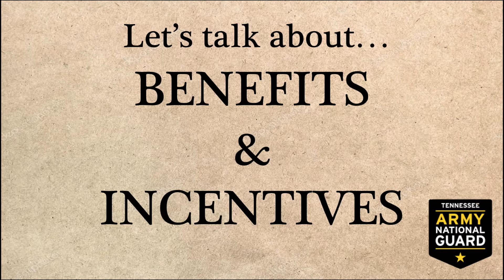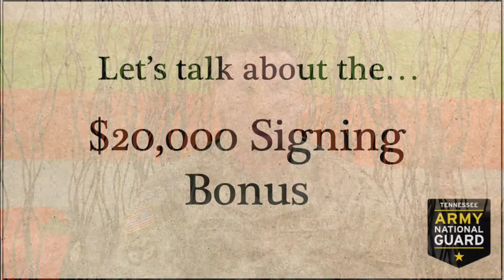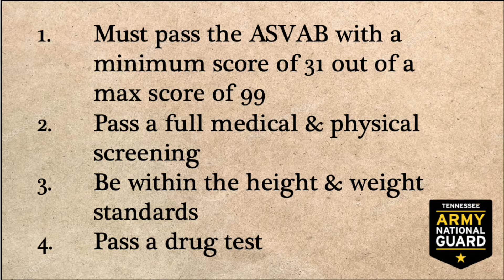Tennessee National Guard JR/SR Recruitment